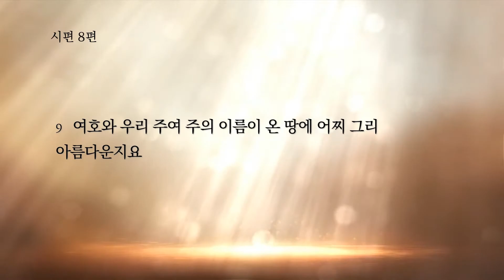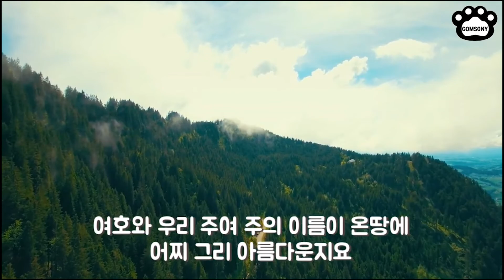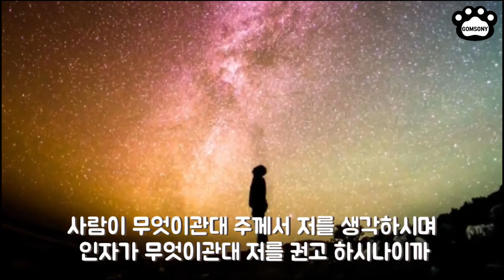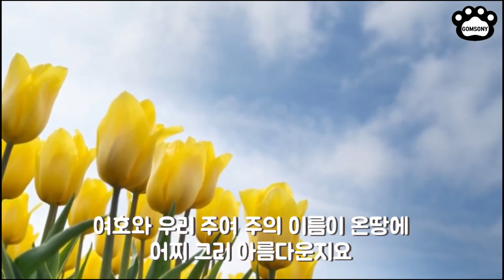2021.6.8(화) 시편 8편 1~9절 / 안양좋은교회 / 생명의 삶 QT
박종호, "여호와 우리 주여"